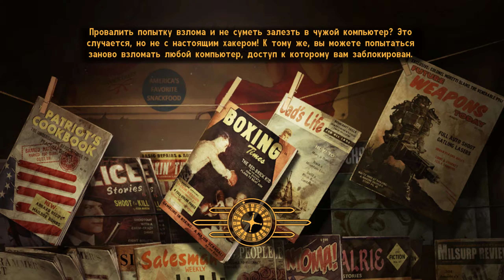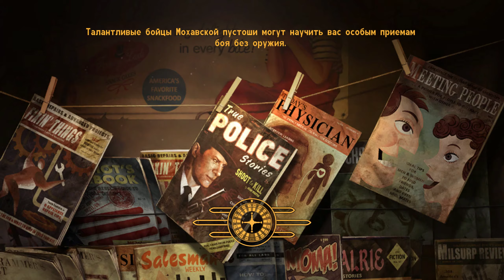Fallout: New Vegas / часть 17.